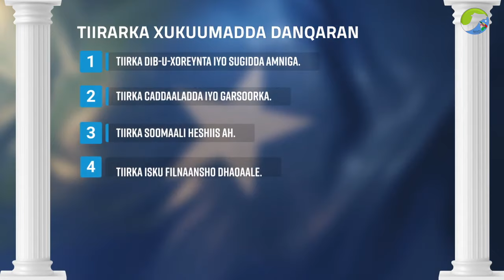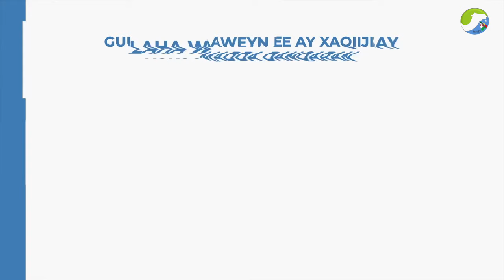Wax qabadkii dawlada Dan Qaran oo jirsatey labo sano iyo wixii u qabsoomey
Xukuumada Danqaran uu hogaaminayo PM Xamza ayaa ku faaneysa waxqabad mug leh oo jirsadey 2 sano.